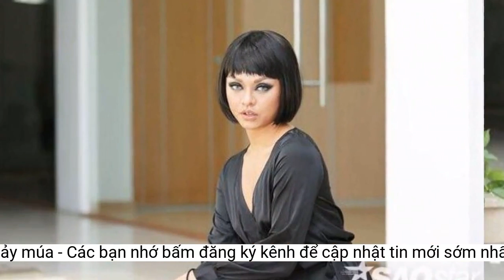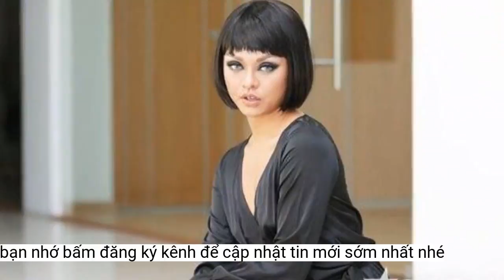Học vấn Mai Ngô trước khi đến với Miss Grand Vietnam 2022: Từng bị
Đêm chung kết Miss Grand Vietnam 2022 diễn ra tối 1/10 tại TP.HCM. Kết quả cuối cùng, Đoàn Thiên Ân đăng quang ngôi vị Miss Grand Vietnam 2022. Á hậu 4 gọi tên Mai Ngô.Về các hoạt động về văn nghệ và nhảy múa, Mai Ngô luôn là học sinh đứng đầu.
Trước đó, khi còn là học sinh cấp 3, Mai Ngô (sinh năm 1995, tên thật là Ngô Thị Quỳnh Mai), phải vừa đi học vừa đi múa tại các tiệc cưới nên thường đi trễ. Cô từng chia sẻ đó là khoảng thời gian kinh hoàng với bản thân khi liên tục làm việc với lịch trình chồng chéo.
Sau đêm chung kết Miss Grand Vietnam 2022, Mai Ngô nắm giữ ngôi Á hậu 4 tại cuộc thi. Được biết, cô từng theo học tại Trường trung cấp múa TP. Hồ Chí Minh, đây là một trong hai trung tâm đào tạo nghệ thuật múa lớn nhất Việt Nam với rất nhiều những gương mặt thành danh trong lĩnh vực liên quan.
Vì làm việc theo ca nên đến chiều chưa xong công việc Mai lại thường đến lớp muộn 30 tới 45 phút sau khi vào tiết. Có thể nói, thời điểm đó khá kinh hoàng vì liên tục chạy đi học và đi làm, nhiều khi lịch chồng chéo nhau khiến Mai muốn “phát điên”.
Thành tích nổi bật đáng kể như Quán quân F - Idol 2012, Á quân Miss Sunplay 2012, Top 30 Thử thách cùng bước nhảy 2013, Top 18 Vietnam's Next Top Model 2013, Top 45 Hoa hậu Hoàn vũ Việt Nam 2015, Á quân Gương mặt thương hiệu 2016, Influencer Of The Year - Influence Asia 2017…
Rất nhiều lần như vậy, nên Mai Ngô thường xuyên bị thầy cô cảnh cáo và gọi phụ huynh: “Có lần Mai còn bị đuổi học, không cho vào lớp vì gặp những thầy cô khó, đứng ở ngoài cả buổi…”.
Cô cũng thường vướng vào những ồn ào, tranh cãi bởi phát ngôn và hành động sốc.
Mai Ngô đến với Miss Grand Việt Nam với bề dày kinh nghiệm tại nhiều cuộc thi. Cô cũng được cho là vô cùng tự tin, cá tính mạnh mẽ. Thế nhưng, cô nàng cũng khiến nhiều người hâm mộ e ngại vì trình độ học vấn.
Biết lực học và đam mê của con nên mẹ Mai Ngô rất ít khi ngăn cảm con gái, với tính cách khác biệt của mình, cô cũng không có nhiều bạn hay quan tâm đến người xung quanh. Sau khi tốt nghiệp THPT, Mai quyết định không học Đại học vì chưa có định hướng rõ ràng.
Thế nhưng, Mai Ngô luôn đảm bảo việc học tập, làm bài đầy đủ, kiểm tra, thi cử cũng đều rất nghiêm túc để ôn bài. Việc học tuy không được đánh giá cao nhưng với các hoạt động về văn nghệ và nhảy múa, Mai Ngô luôn là học sinh đứng đầu.
Vì thời gian học khá căng thẳng, một ngày 2 buổi nên Mai thường xuyên đi học trễ và trốn về sớm. Cô từng chia sẻ: “Buổi sáng thường 11h45 mới tan học nhưng 11h30 là Mai phải có mặt ở nhà hàng nên thường trốn về sớm 15-30 phút để chạy sang nhà hàng.
Không quá xinh xắn nhưng bù lại ở Mai Ngô là một cô gái năng động khi sở hữu một làn da nâu đen cùng thân hình chắc khỏe. Mai cho biết đó là kết quả của sự yêu thích và chăm chỉ tập luyện mỗi ngày.
Cô nàng quyết định tạm gác lại việc học khi hoàn thành chương trình cấp 3 để bắt đầu theo đuổi con đường nghệ thuật, kiếm tiền. Mai Ngô dần xuất hiện trên các chương trình dành cho người đẹp.
Trong chung kết Hoa hậu Hòa bình Việt Nam 2022, Mai Ngô đoạt ngôi vị á hậu 4.
Từng chia sẻ với truyền thông, cô cho biết từng nhiều lần bị cảnh cáo và mời phụ huynh, thậm chí bị đuổi học. Thay vì nhiều bạn khác chỉ tập trung cho mỗi việc học, Mai Ngô lại vừa đi học, vừa làm thêm, đó là đi múa ở các nhà hàng tiệc cưới.